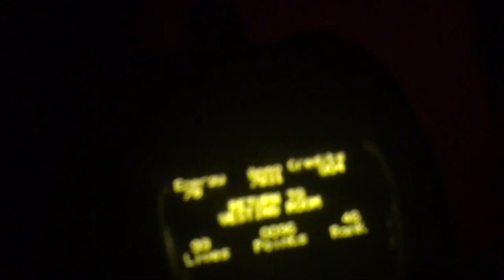VLOG 4: LOCK IN & LASER TAGGING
Tee went to a church lock in and went laser tagging.